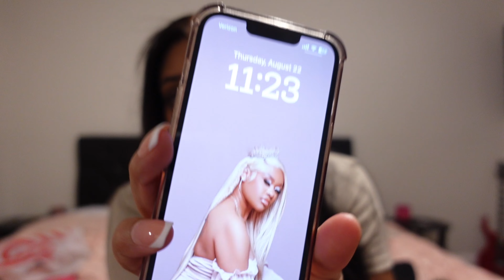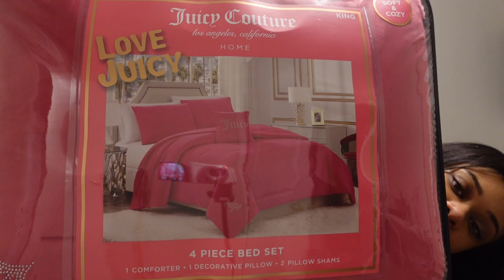A WEEK IN MY LIFE | Spontaneous Road Trip | New Comforter | I May Be Addicted to Juicy Couture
Amazon storefront